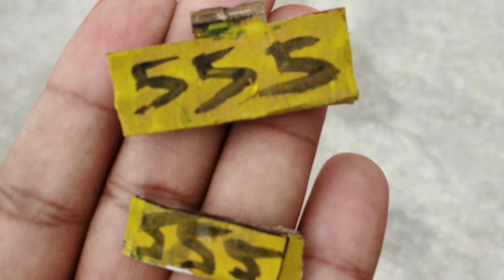how to make pickup with cardboard | RC pick up | toy Pick Up | shaitani ideas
1 How to make Electric Matchbox Toy Train | Awesome Speed
outu.be/5q91ZK-m5QM

10 How to make An aircraft at home | is a vehicle that is able to fly by gaining air|